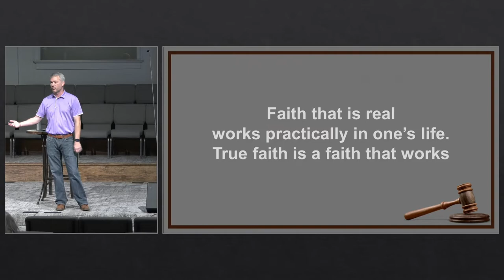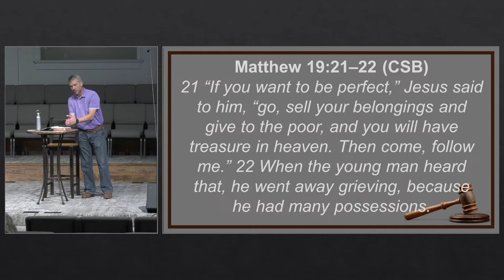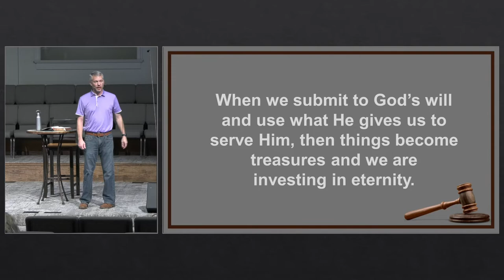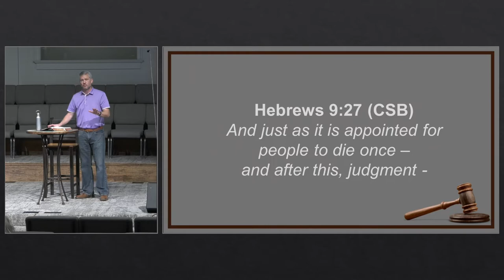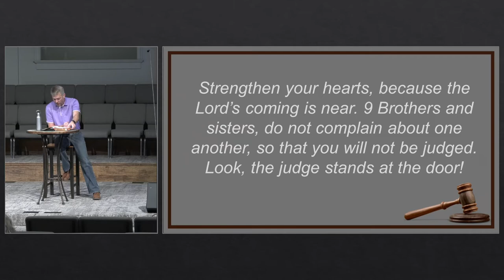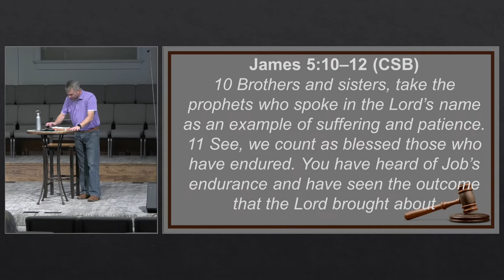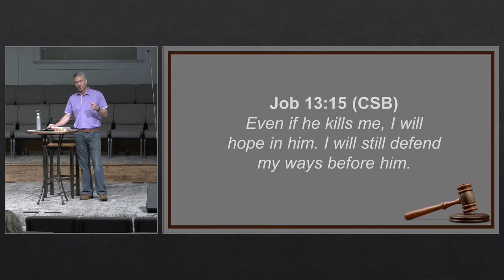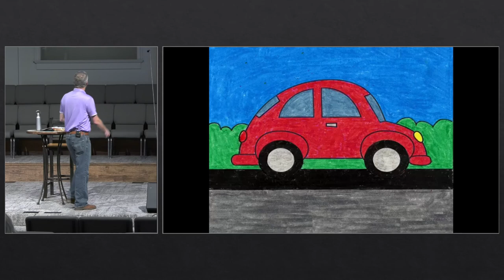Preparing for Judgement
Sermon Series: Taking it to the Streets
Dr. Allen Hays